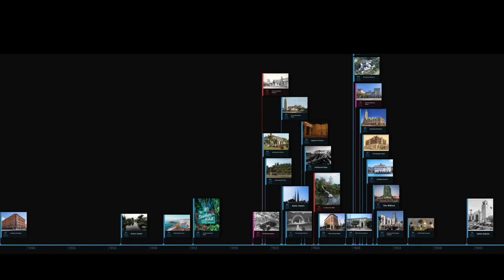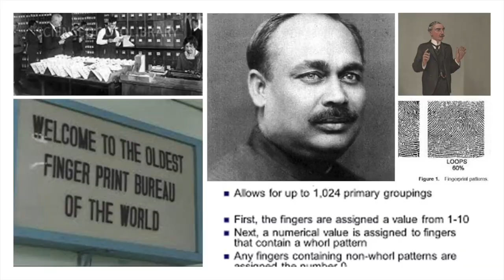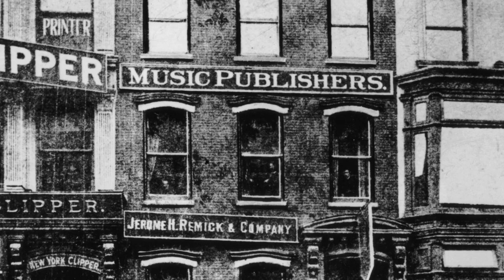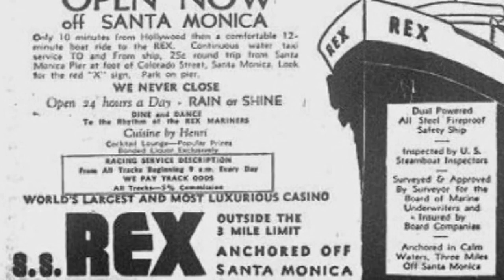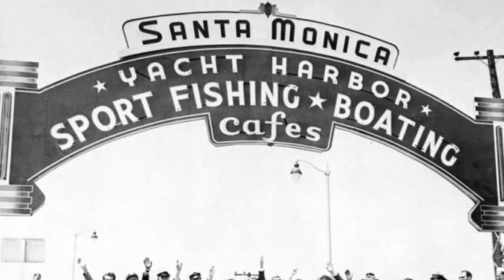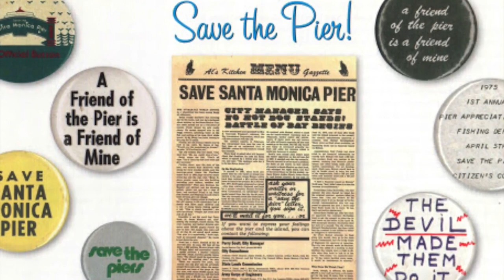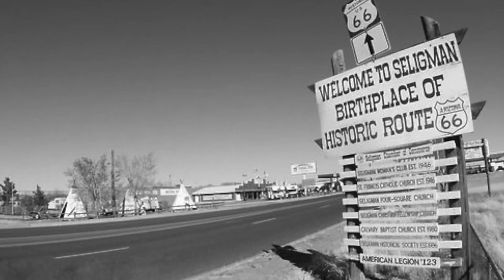Alexander's Music Class - 07/08/21- Santa Monica Pier